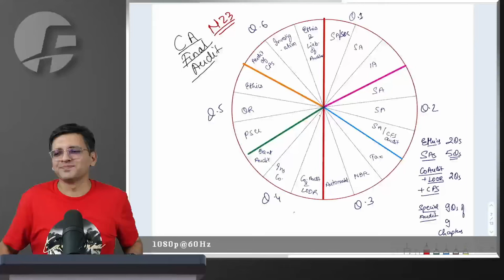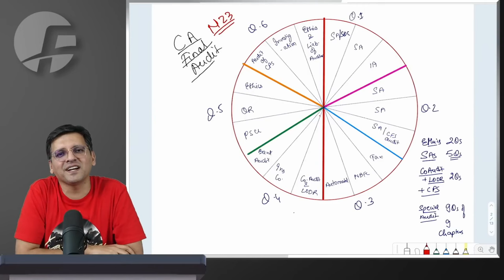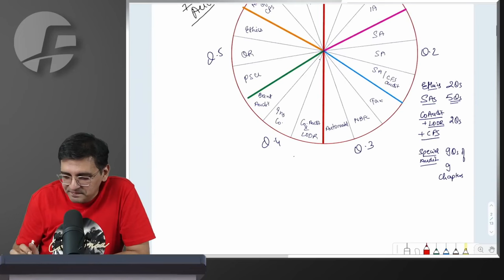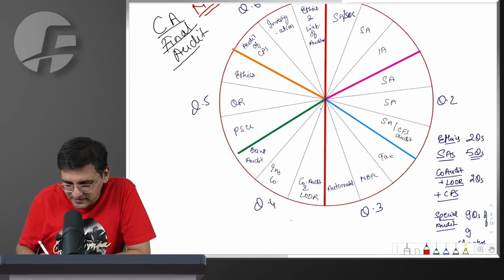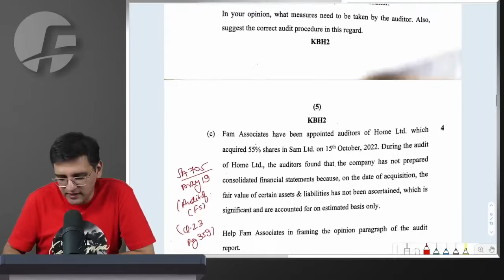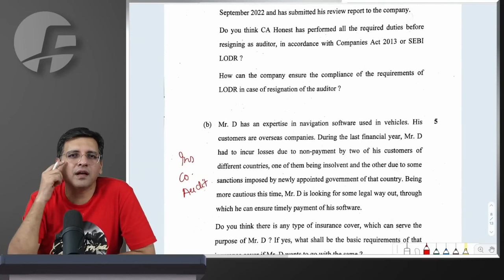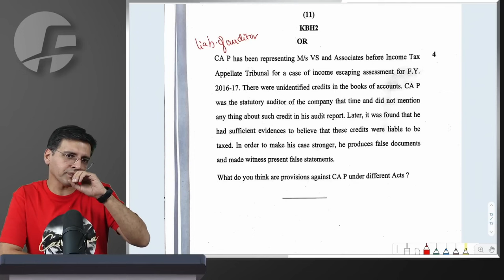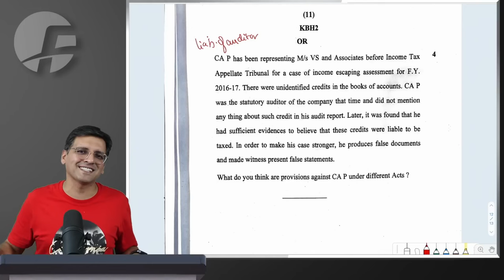CA Final AUDIT Paper Review | Nov 2023 | CA Sarthak Jain